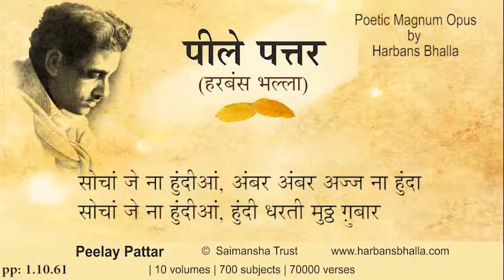1 10 61